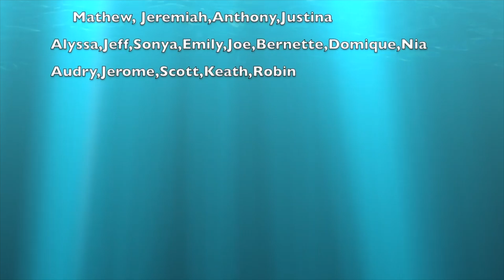Magnolia Clubhouse Weekly Report Episode 198